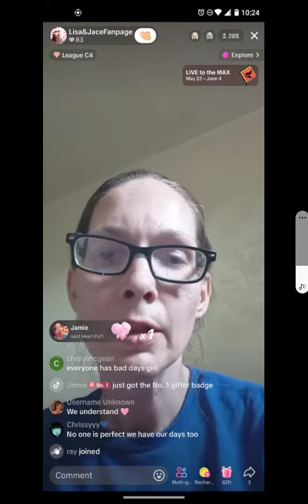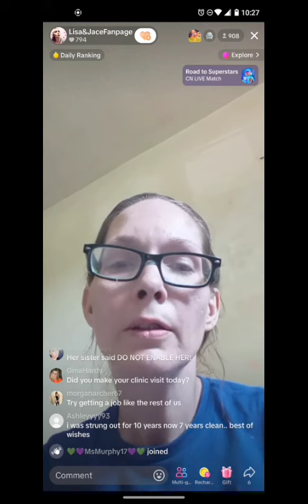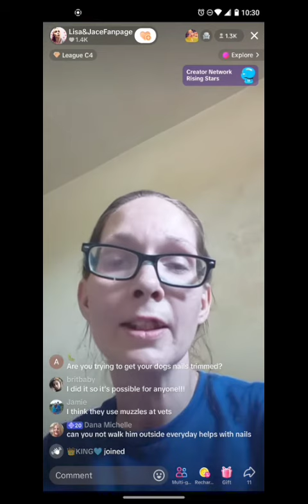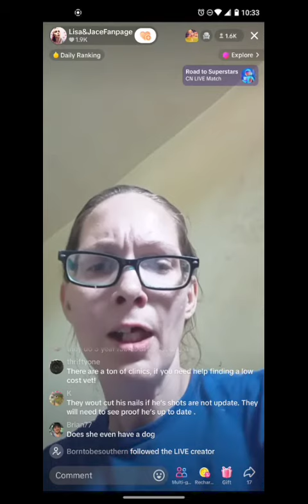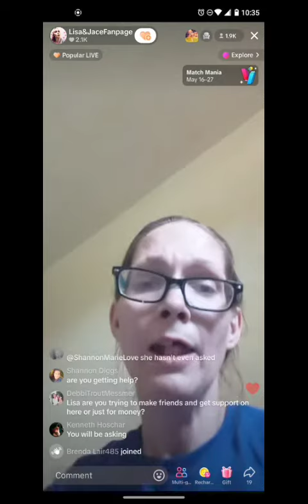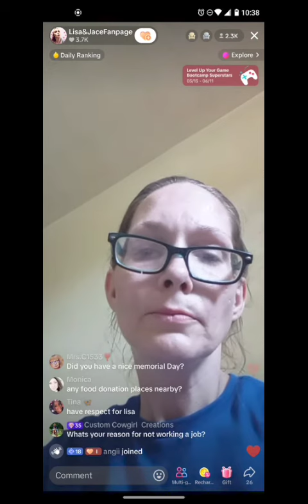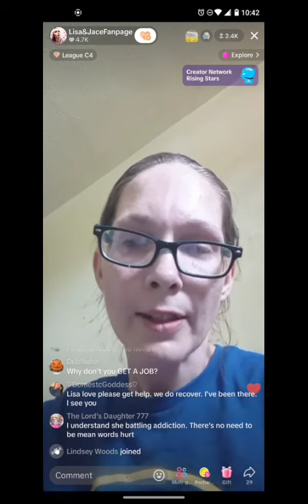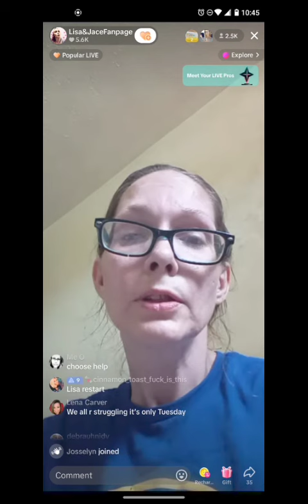1022am the poor pitiful me lisa asking about dogs nails